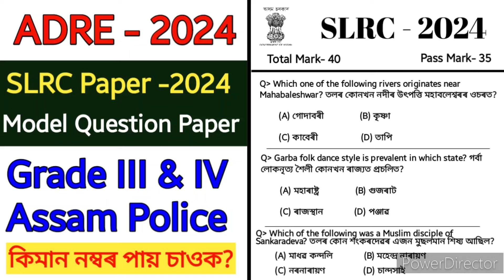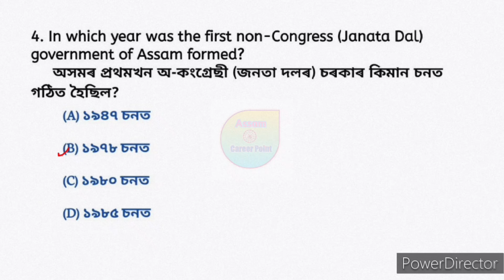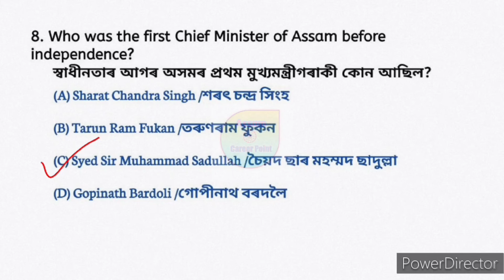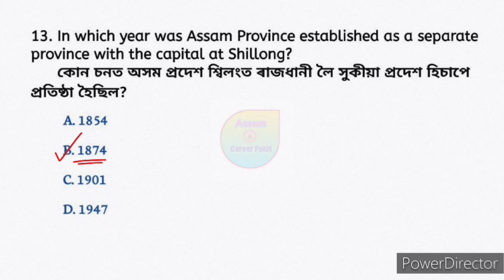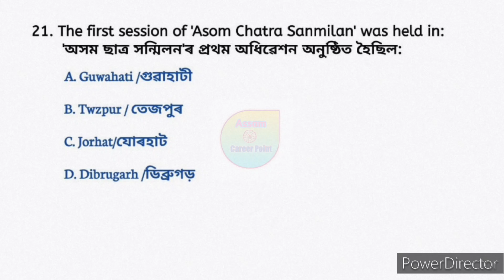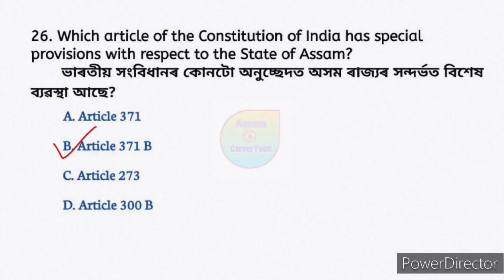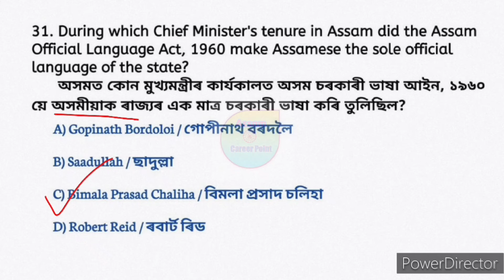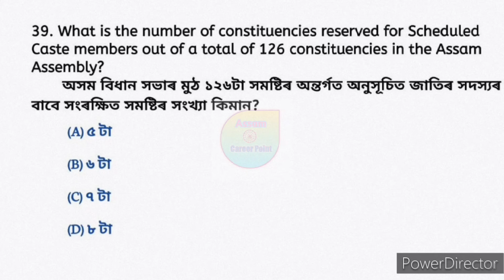SLRC model paper 2024 | slrc questions 2024 | ADRE model paper | grade III & IV , Assam Police